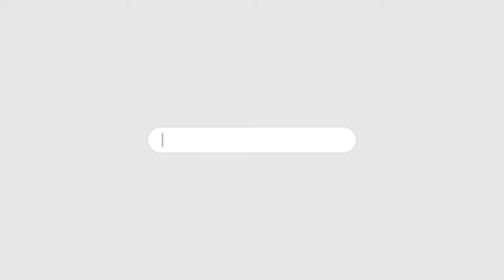ITTEHAD NEWS | BELGAUM | - JOSH NAHI HOSH SE KAAM KARNE KA DAUR...!! (25-01-2024)